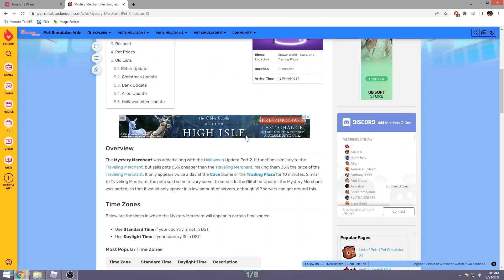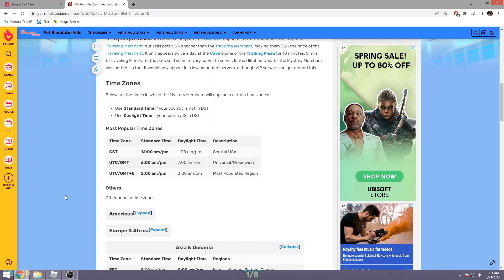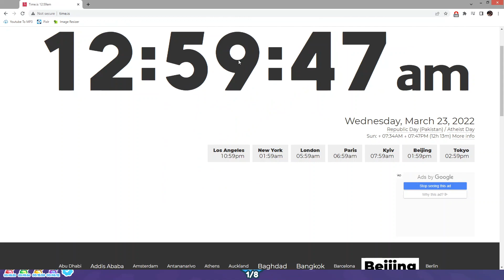How To Find The Mystery Merchant In Pet Simulator X! Spawn Time Delayed! *UPDATED* | ROBLOX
Any video suggestions? Please leave them in the comments down below, thanks!
How To Find The Mystery Merchant In Pet Simulator X! Spawn Time Delayed!